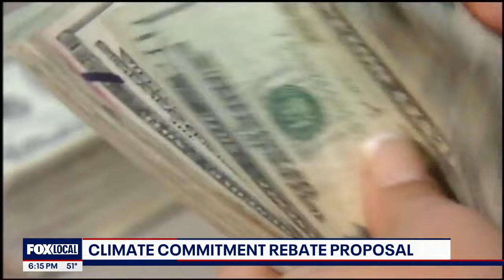Washington's climate commitment rebate proposal to support low-income families | FOX 13 Seattle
This year, some Washingtonians could get a $200 credit for utility payments, coming from the state's lucrative Climate Commitment Act.